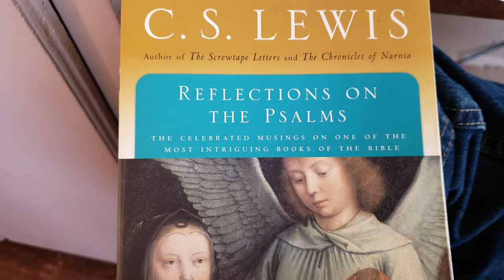Advent: Day 4 Consideration (C.S. Lewis, Virgil, and the Truth of Christ's Birth)